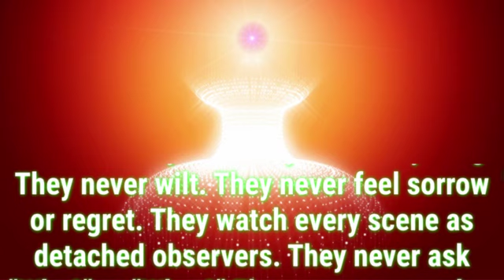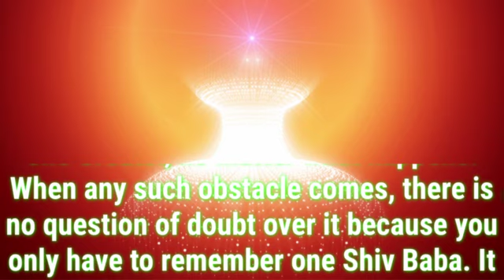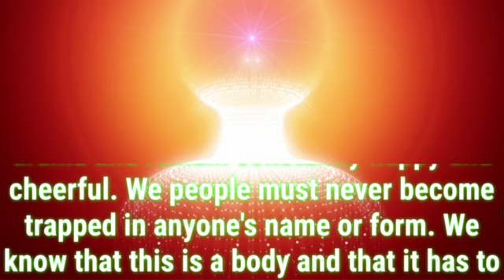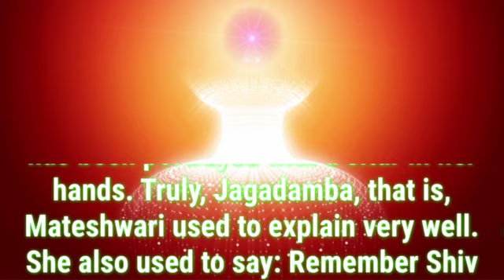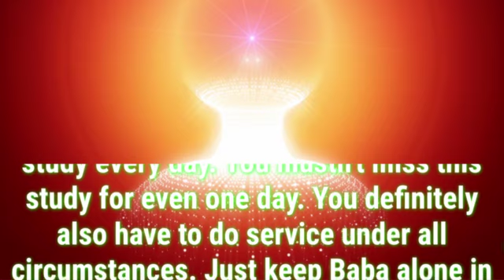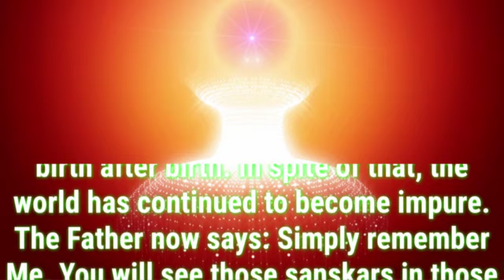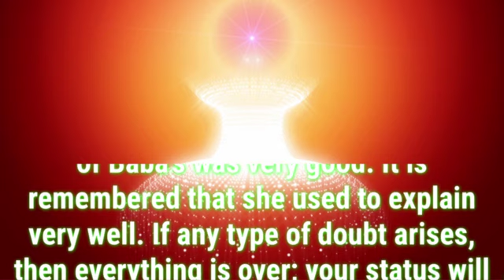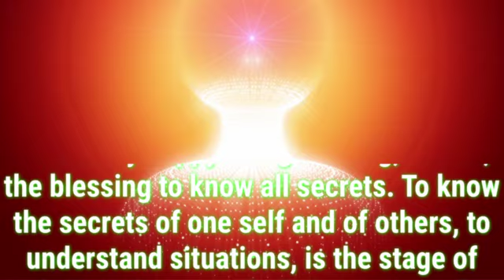Daily Murli English 8 August 2023|murli in English | English murli today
There are two types of murli:

1. Sakar Murlis refer to the original orations BKs believe to be the Supreme Soul speaking through Brahma Baba.
2. Avyakt Murlis are spoken by BapDada.